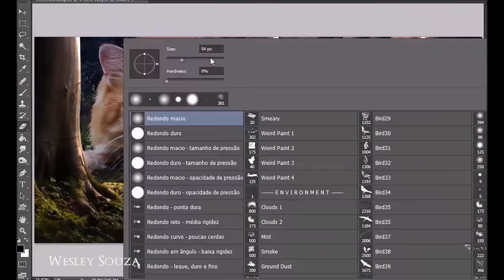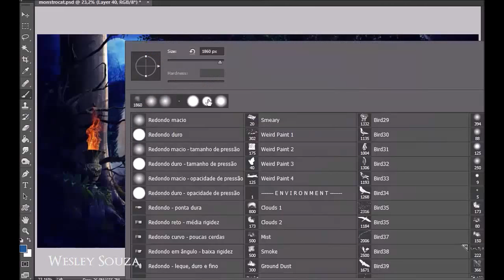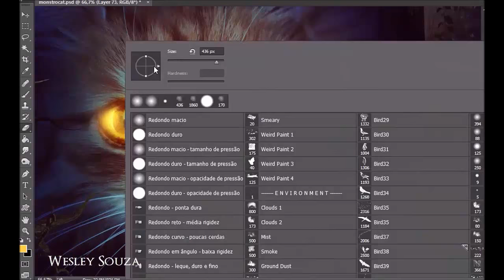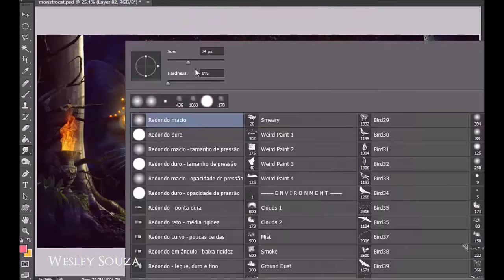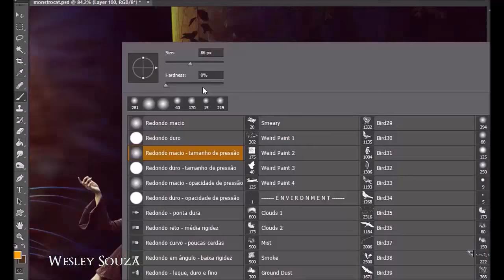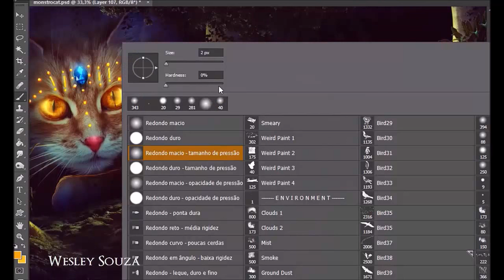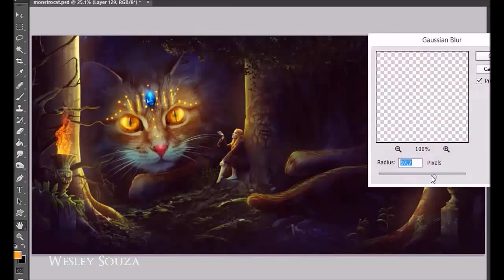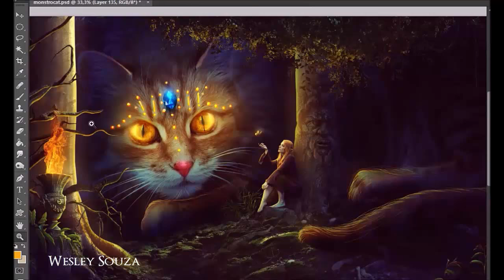Fantasy Photomanipulation - SpeedArt